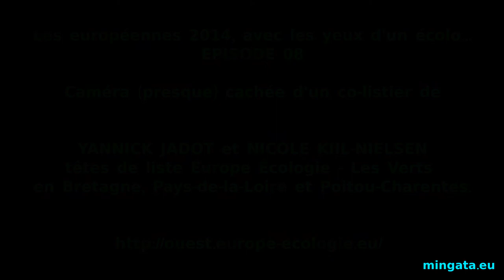Avec les yeux d'un écolo - épisode 08